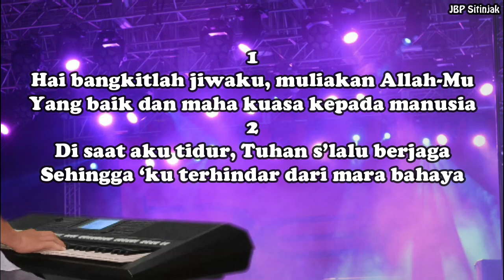Buku Nyanyian 300 Hai bangkitlah